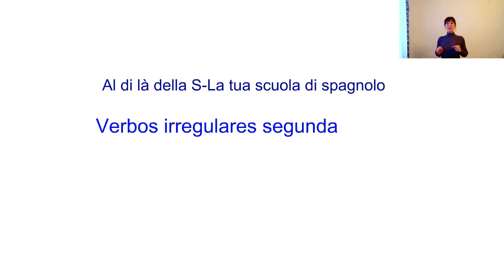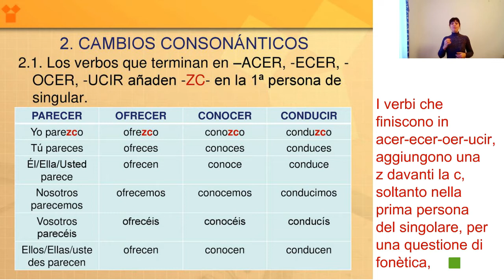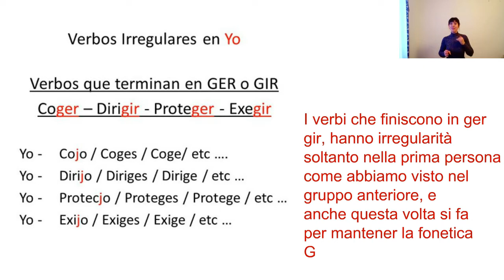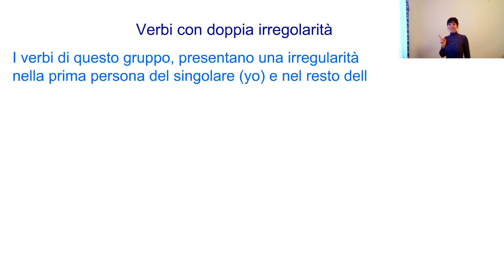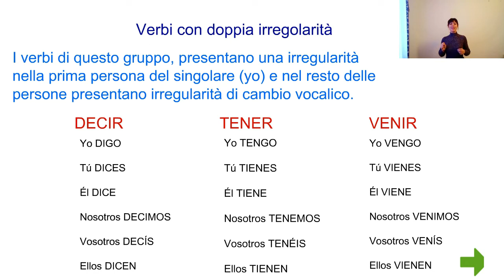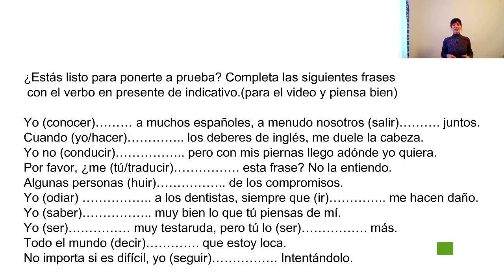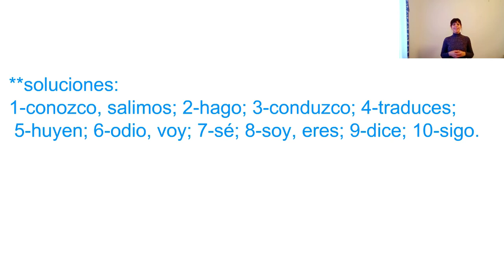▶IMPARA i Verbi IRREGOLARI e Migliora il tuo SPAGNOLO (seconda parte) + ESERCIZIO FINALE!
Verbi irregolari al presente in spagnolo , come si formano e quali sono!
Con un esercizio pratico commentato a fine video!